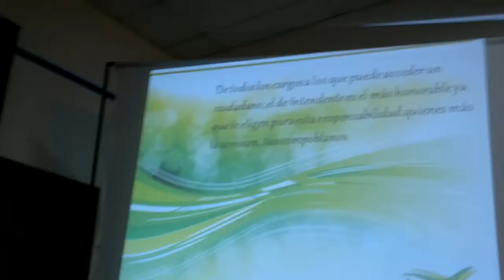[Cecilia Gortari] Intendente. Propuesta de Obras Públicas para Goya. "Mejor Cecilia"